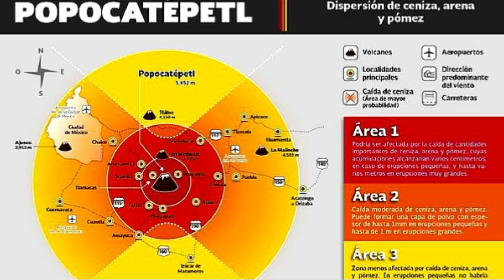El volcan popocatepetl en Mexico hace erupcion Y aumenta la alarma a fase 3 para evacuaciones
Aviso Especial por la actividad del Volcán Popocatépetl

Productos QUE PUEDEN SALVAR TU VIDA. EN EL SIGUIENTE VINCULO

Hola Pueblo de México su gobierno nos pide propagar el llamado emitido este mismo jueves 28 de marzo en que se aumento la alerta por explosión volcanica a amarillo face 3 Y pide que todo el que este en la zona de
afectación del volcan este alerta Y a desarrollado un app en el que pretenden informarles al segundo cuando es un suceso real Y no un rumor Busque esta aplicación con el nombre  Sismos y Volcanes CDMX, es el unico
app oficial de su pais para que no le vuelvan loco en esta app también detallan como prepararse Y que devén tener en la mochila de emergencia
por lo cual eh puesto juntos varios de estos artículos que podrían ser salvadores de vida en caso de que esta situación se convierta en una realidad. más abajo les dejo el vinculo

Servicio Meteorológico Nacional, fuente oficial del Gobierno de México, emite el siguiente aviso:
EN LA ZONA DEL VOLCÁN POPOCATÉPETL, CUALQUIER EMISIÓN DE CENIZA SERÁ CON DIRECCIÓN AL SURESTE DE LA REPÚBLICA MEXICANA

CENAPRED informa que con base en el análisis de la información disponible, el Comité Científico Asesor del volcán Popocatépetl recomendó cambiar la fase del Semáforo de Alerta Volcánica
 de Amarillo fase 2 a Amarillo fase 3, lo cual constituye una medida preventiva ante los cambios observados. Además en las últimas 24 horas, por medio de los sistemas de monitoreo del volcán Popocatépetl,
 se identificaron 61 exhalaciones acompañadas de vapor de agua, gases volcánicos y bajo contenido de ceniza. También se registró una explosión el día de hoy a las 06:50 h,
la cual generó una columna de 2.5 km con contenido moderado de ceniza, que se dispersó al sureste, además se observaron fragmentos sobre las laderas del volcán a una distancia aproximada de 1000 m.
 También se registraron 130 minutos de secuencia de exhalaciones que inició a las 05:38 y finalizó a las 07:48 h, durante este episodio se observó la emisión de gases y ceniza. Así mismo,
se registraron dos sismos volcanotectónicos el día de ayer a las 20:34 y 20:43 h, con magnitud calculada de 2.0 y 2.1, respectivamente.

El pronóstico de trayectorias del modelo Hysplit de la NOAA, inicializado con el modelo GFS, indica un desplazamiento inicial hacia el  sureste de la República Mexicana. Iniciando con una trayectoria
en el noreste del estado de Morelos; oeste y sur del estado de Puebla y noroeste y oeste del estado de Oaxaca, para las primeras 12 horas de pronóstico. Posteriormente para las últimas 12 horas de pronóstico,
las trayectorias continuarán sobre el noroeste, oeste, suroeste y sur del estado de Oaxaca y Océano Pacífico. Estas trayectorias marcarían la dirección principal de emisiones de la pluma de gas, vapor de agua
y/o cenizas volcánicas, procedentes del Volcán Popocatépetl

Amigas Y amigos Mexicanos las
Autoridades vigilan las faldas del volcán Popocatépetl tras esta alarmante explosión,  En Puebla, las comunidades cercanas al volcán Popocatépetl están acostumbradas a lidiar con la actividad de “Don Goyo”,
 el nombre coloquial que recibe el volcán. Pero las autoridades estatales están informándole a los vecinos cómo comportarse en caso de que deban desalojar sus viviendas. Esta misma semana,
 el Popocatépetl arrojó material incandescente y reactivó todos los planes para enfrentar los deslaves.
Por esta razón les pedimos que baje esta app, que es lo unico oficial Y que usted tendrá en sus manos en todo momento Y esta demás decirles Que nuestro corazón Y el de toda latino america esta con ustedes
ante tan desesperante situación Te queremos mexico Y deseamos que esto no pase de otro susto del don Goyo.
Recordemos hacer el bien Y no mirar a quien , sera hasta un próximo reportaje.